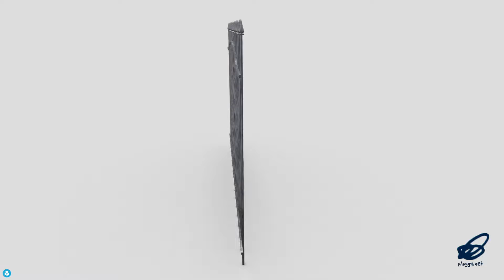CC0 - Iron Fence - low poly PBR 3d model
‘Keeps you in and outers out!’

If this model was helpful to you, please consider leaving a tip